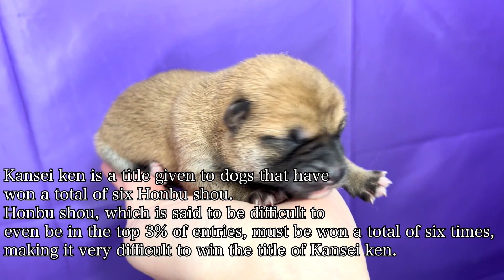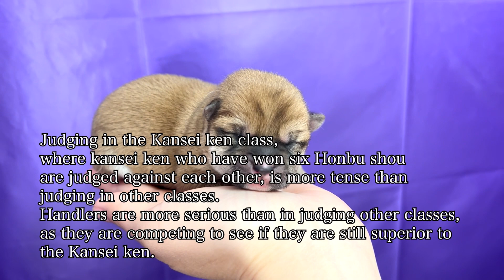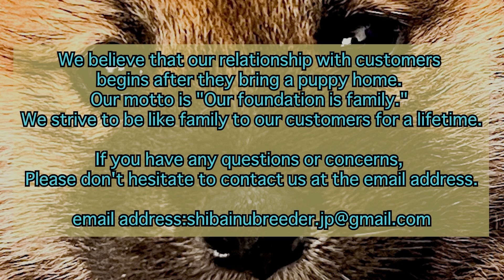'AINO NISHIKIO' Latest awards introduction.Report on the birth of puppies